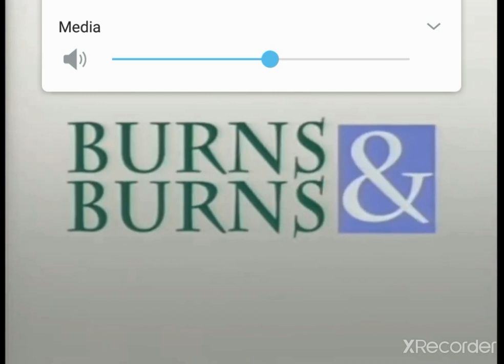Soup2Nuts/Burns & Burns Productions/20th Century Fox Television (1999)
Taken From I Want Clouds To Scream S1:E4 Fry's Boy Around on AdultStars